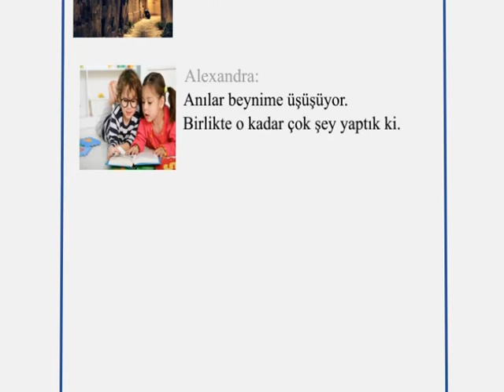Oyuna Var mısın?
Gayet basit. Görmek yok. Konuşmak yok.
Tam 48 saat boyunca.
37 yaşındaki psikolog Alexandra Blake, şehir dışındaki konforlu hayatını bir dizi seminer vermek üzere bırakıp, gözlerini ve bedenini dünyaya asla mümkün olduğunu düşünmediği şekillerde açan ilk aşkı Doktor Jeremy Quinn ile buluşuyor. Lüks bir otel odasında birlikte birkaç kadeh şampanya içtikten sonra Doktor Quinn, kendisine sıra dışı bir teklifte bulunuyor. Alexandra, birbirlerine tutamayacakları sözler vermediklerini de, Jeremy'nin onun sınırlarını zorlamayı sevdiğini de gayet iyi biliyor. Ancak, bir süre sonra, hayal dahi edemeyeceği kadar baştan çıkmış bir halde, kendisini tehlikeli bir şekilde ve tamamen Jeremy'nin ellerine teslim ediyor.
Oyuna Var mısın? Avalon üçlemesinin güven ve ihanet, tutku ve aşk, risk ve ödül arasındaki karmaşık ilişkileri inceleyen ilk kitabı.